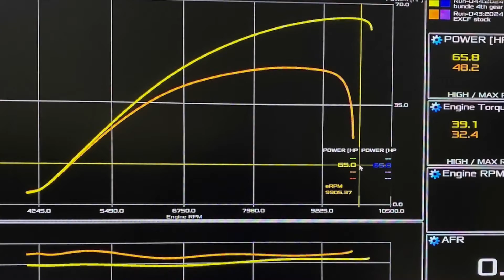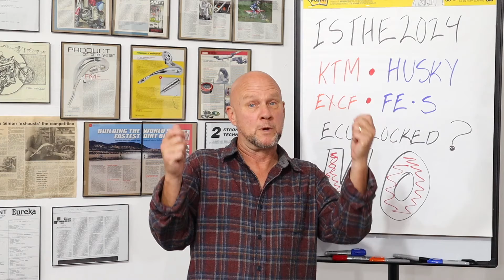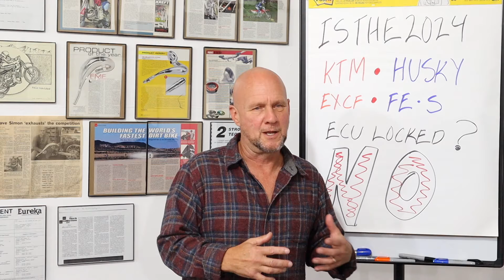Unlocking The ECU On 2017-2026 KTM EXC-F /HUSKY FE-S -- Gain 65 hp and No More Flameouts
Is the ECU on 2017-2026 KTM bikes locked? Absolutely not. Otherwise how could we do this? With the reads removed, our intake tube and power end cap installed, and our ECU Remapping. you can achieve up to a 65hp gain!

No more stalling. No more flameouts. Hard pulling smooth, controllable power.  Up to 65 hp gains.  The stock ECU's may be locked for others, but not for us.  This is the perfect solution for dealers, because they can still read all the codes on their diagnostic tool.

Our Remapping is available at bestdualsportbikes.com for $299.95 - $399.95, and with the only 30 day satisfaction guarantee in the industry, it's your only intelligent choice

MORE DETAILS ABOUT THIS MAPPING:

- Even though the air / fuel ratio is optimized for a more open muffler  or end cap, and intake system ( reeds out of intake tract ), it will still work with a stock set up.

- Ignition timing is really optimized.  This is what really keeps it from flaming out and gives you the strong, continual power pull

- Rpm limit raised up 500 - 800 rpm ( depending on bike size )

- No fueling or emissions parts dongles needed to keep engine codes off

- Pinit racing and Best Dual Sport Bikes offer the same service.